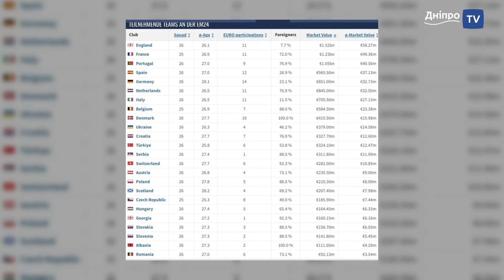Новини спорту 10.06.2024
- росію на 2 роки виключено з ФІДЕ
- Ярослава Магучіх 2-й рік поспіль стала чемпінкою Європи
- Михайло Кохан бронзовий призер ЧЄ з метання молоту
- Рижикова і Кайсен не змогли пробитися до фіналів ЧЄ з л/атлетики
- Збірна України з футболу 10-а зав артістю гравців  на ЄВРО-2024
- Сергій Ребров, стисло оцінив товариський поєдинок з Польщею
- Лунін згоден на перехід до “Атлетико” (Мадрид)
- Сестри Кіченок втретє візьмуть участь в Олімпійських іграх з тенісу
- Ярослава Слободян-ЧУ з вітрильного спорту  і їде на ЧЄ в Італію
- Руслана Булавіна бронзова призерка міжнародного турніру з дзюдо
- Після Волинця і Піхальонка СК “Дніпро-1” залишає Філіппов
- Когут і Євген Пасіч швидше за все залишаться у СК “Дніпро-1”
- СДЮСШОР №3 ДМР  допомогла збірній області стати І-ою на ЧУ